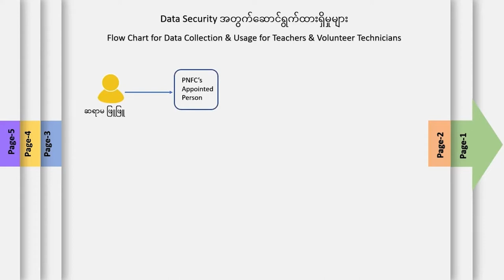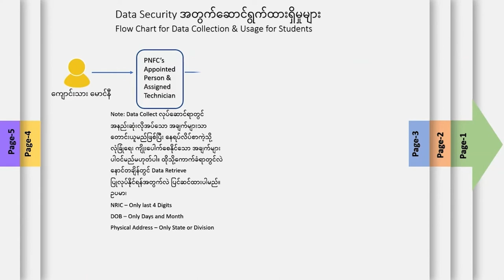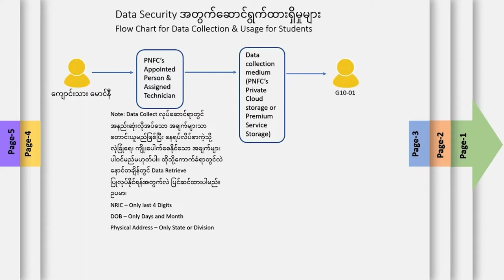အခမဲ့ အွန်လိုင်း စာသင်ကျောင်း လုံခြုံမှု တင်းကြပ်ထား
ပအိုဝ်းအမျိုးသား ဖက်ဒရယ်ကောင်စီ (PNFC)နဲ့ အမျိုးသားညီညွှတ်ရေးအစိုးရ (NUG)ရဲ့ ပညာရေးဝန်ကြီး ဌာန (MOE) တို့က ပူးပေါင်းဖွင့်လှစ်တဲ့ ကြားကာလ အခြေခံပညာ အခမဲ့ အွန်လိုင်း စာသင်ကျောင်းမှာ နည်းပညာပိုင်း လုံခြုံမှုရှိစေဖို့ တင်းကျပ်စွာ စိစစ်ဆောင်ရွက်ထားတယ်လို့ တာဝန်ရှိသူတွေက ပြောပါတယ်။